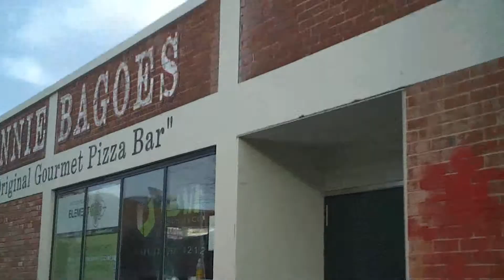358. Winnie Bagoes close to re-opening now in MADRAS St opposite CPIT. vidfile1070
WINNIE BAGOES pizza restaurant (never been there, but heard it was nice) had to shift from their original Christchurch CBD location after the not bad Earthquake of September 2010. They had not long moved into new premises, also located in an old building which they spent a squillion dollars on refurbishing, when they were put out of that place also, when the utterly devastating earthquake of 22 February 2011 occured. I have seen workers repairing this old building over the last few months (yes, just 2 and a bit years on from the worst earthquake, repairs are finally starting to happen...you gotta love those insurance companies and how quick they pay out, eh?). The outside of the building stll looks rather drab, depressing and industrial, I'm sure it's like a palace inside, but I question the wisdom of moving to yet another old building, of largely brick construction. I do admit, I am not sure whether the bricks on the outside are essential structural elements, or whether they are just infill wall material. Anyway I just would've thought they would have moved into a building of the highest earthquake resistance, either brand new built to the highest code, or an older wood or steel framed structure. Sorry for the shaky camera, I was standing on the edge of Madras Street trying to avoid being run-over !